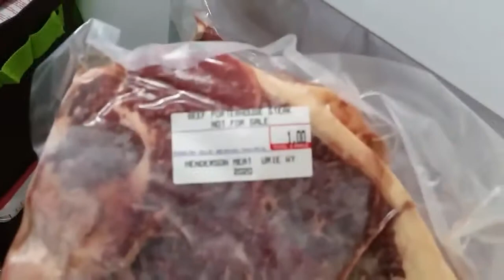(2020 8-12) stampers parents have a lot of stored food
originally uploaded to twitter.